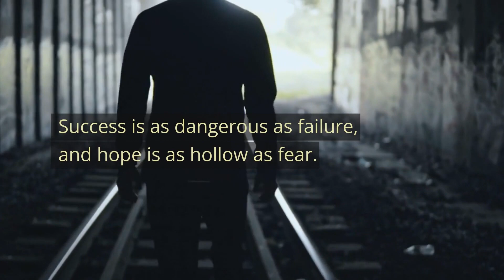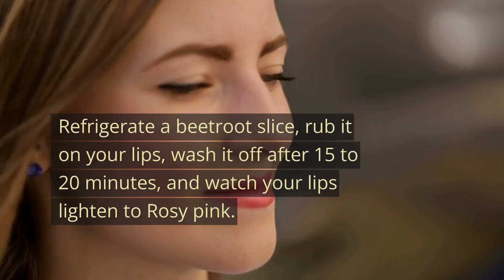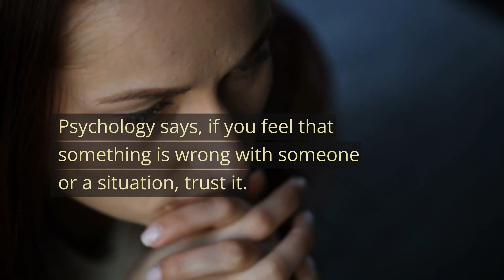The longer a person is single, the greater is his...!!| Psychology Of Human Behavior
This channel features many psychological facts, quotes, and sayings that range from love and relationships to self-improvement, motivation, interesting facts, health and wellness, and much more. We hope you enjoy watching our videos, and that you’ll find something to take away from each one.